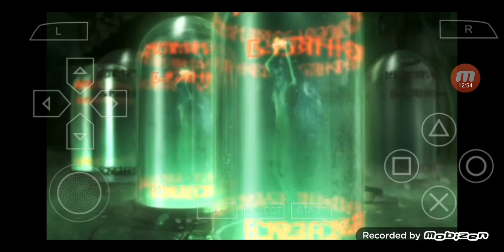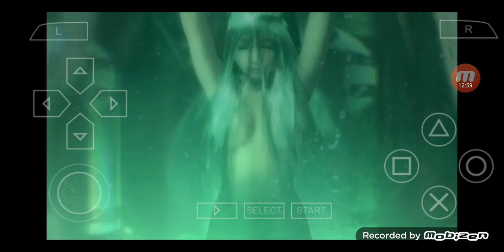Valkyrie Profile Lenneth PSP Gameplay in English #30 Lezard Valeth Battle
I will play the PSP Version of a game called 'Valkyrie Profile Lenneth' with English Translations.

00:00:00 Highlights
00:00:07 Tower of Lezard Valeth Underground
00:04:01 Second Trigger Room
00:05:04 At the Important Room
00:06:30 Big Mistake
00:06:45 Facing Lezard Valeth
00:09:38 Lezard Valeth Battle
00:11:30 After the Battle & Copyright
00:12:38 Cutscene
00:13:53 To be Continued